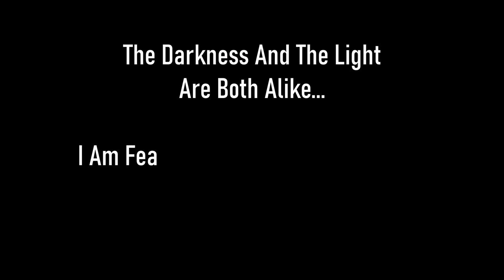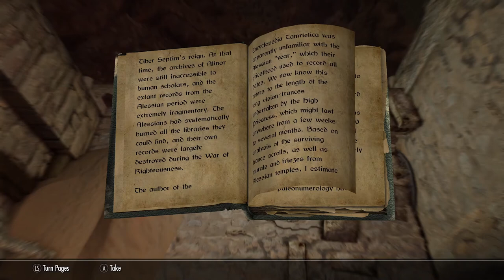Skyrim SE [Vigilant Of Stendarr]Vigilant DLC - Act IV: Disgusting Creatures Pt.13 Ep.156